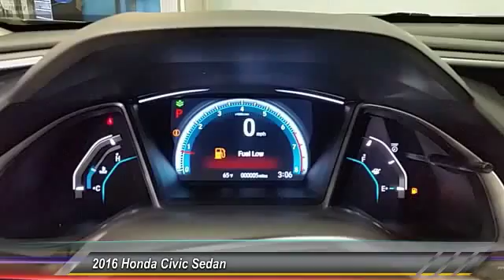2016 Honda Civic Sedan Denison Sherman Durant GE006472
2016 Honda Civic Sedan EX-T

This 2016 Honda CIVIC SEDAN EX-T will sell fast!! SAVE MONEY AT THE PUMPS KNOWING THIS HONDA GETS 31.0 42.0 MPG *Please let us help you with Finding the ideal New, Used, or Certified vehicle, - Getting the best prices and incentives available and Explaining purchase, lease, and financing options.* *Classic of Texoma prides itself in exceeding all customer expectations! The next step? Give us a call to confirm availability and schedule a hassle free test drive! We are located at: 2020 US Highway 75 North, Denison, TX 75020.*